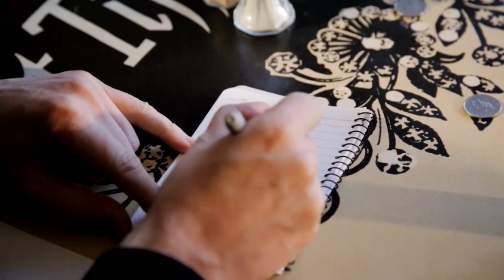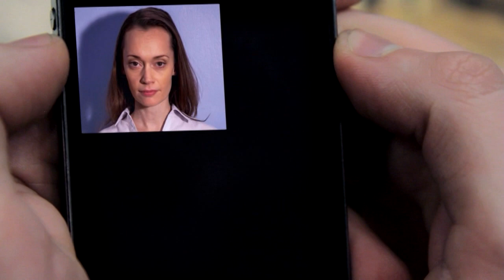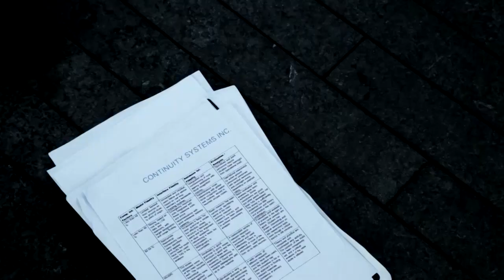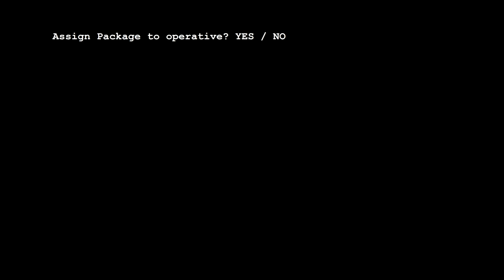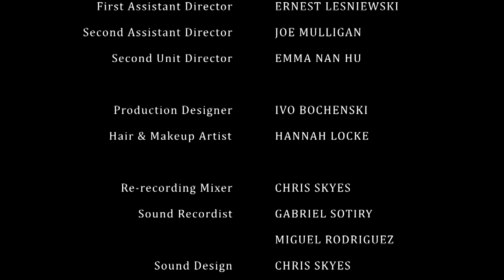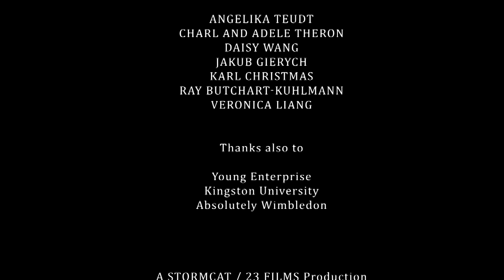BLACK 2 SUGARS Complete Short Film (2020) Thriller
BLACK 2 SUGARS. A coffee between two ghost agents, up until now, working in isolation, ignites a deep soul connection. Alas, they uncover a conspiracy, involving the artificial intelligence which they both serve, which threatens the very code they need to survive.

Shot in 3 days, completed in 3 months, ‘Black 2 Sugars’ was made for £1750, low, even by short film standards. It was especially ambitious, (and preposterous!) for a multi locational, head twister thriller.  The result is a densely plotted spy satire, a one-off, 14 minute crazy helix ride, of cut offs, impossible decisions and complex intel, sparking from just one cup of coffee.

BLACK 2 SUGARS attracted me because of its crazy concept - It’s like a homage to every convoluted spy thriller feature film you’ve ever seen, crammed into 13 minutes of almost incomprehensible fun. Yet there are threads in the story, which like a Rubik’s cube, only work after a few attempts to decipher, as indeed they only did me, whilst in a second edit. Also a star-crossed love story, ‘Black 2 Sugars offers a glimpse into a world of mastermind intelligence, all about possibilities, permutations and computations.’
Director: Jane Alexandra Foster

‘BLACK 2 SUGARS was a brilliantly unexpected and clever little piece. Jane managed to weave a very intricate story in a short space of time.’ (Angela Peters, actress and head of Actors Tweet up UK).

 ‘Atmospheric and so well put together, with so many different elements.’ (Felicity Jurd, actress).

Screenplay: Ivo Bochenski
Produced by Stormcat Films